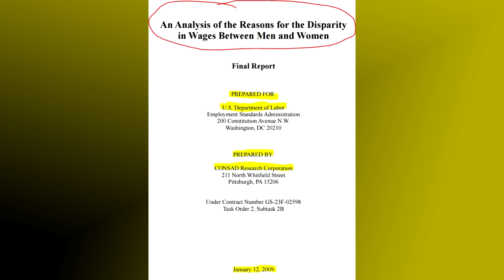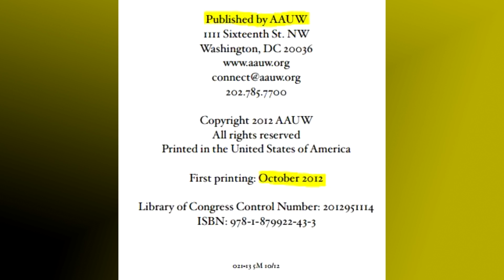The Real Gender Pay Gap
Polite debate is highly encouraged in the comment section.